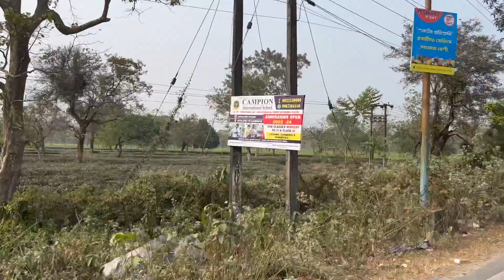Winter Vacation এ চললাম পাহাড়ে ঘুরতে | SIMPLE STEPS